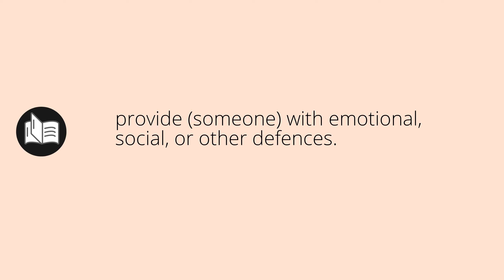What ARMORED means • Meaning of ARMORED • armored MEANING • armored DEFINITION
What does armored mean in english. What is the meaning and what is the definition of armored. What is armored. armored definition. Meanings and definitions for every word in the English dictionary